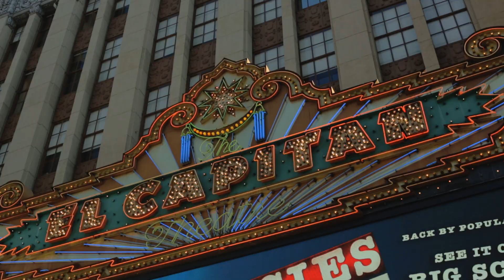Lotice - "All I Do"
Download and stream  'Cake Season'
iTunes: Cake Season by Lotice

SoundCloud.com/loticeofficialmusic